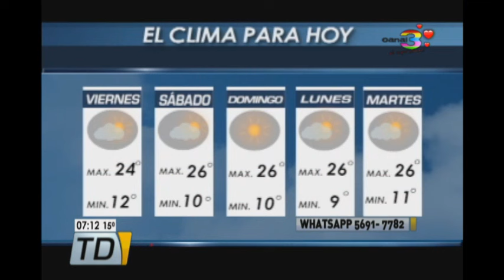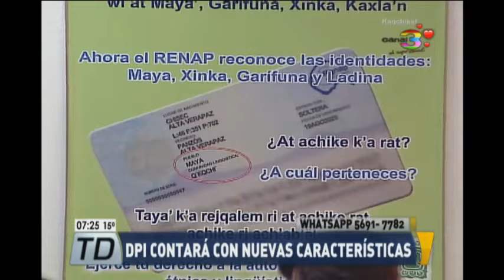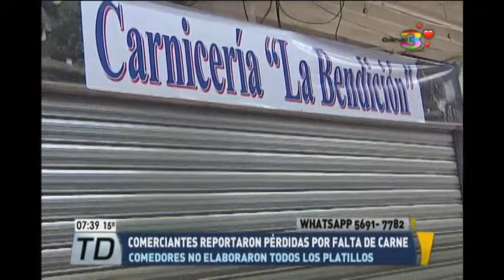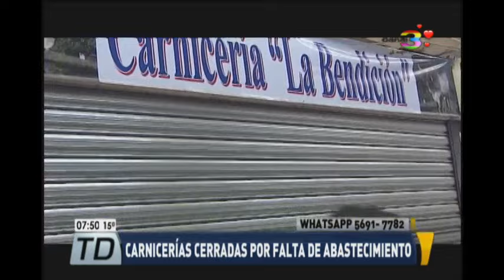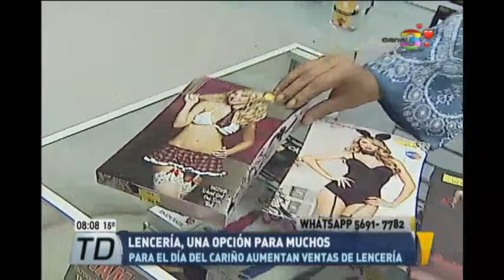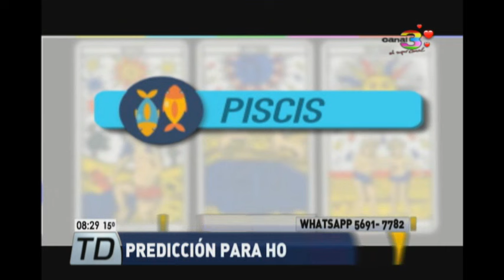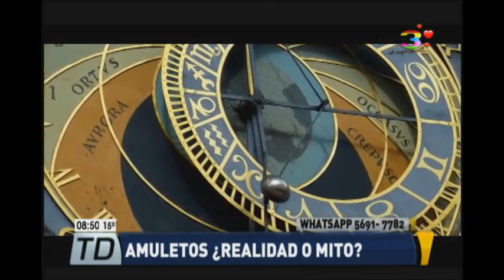Telediario al Amanecer: Programa del 10 de Febrero de 2017